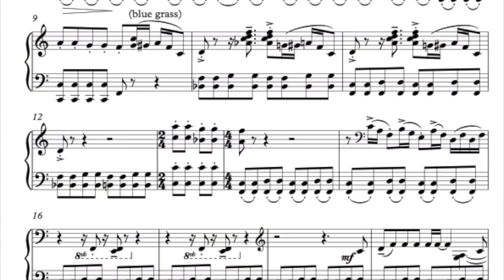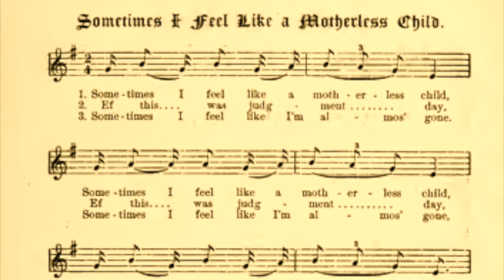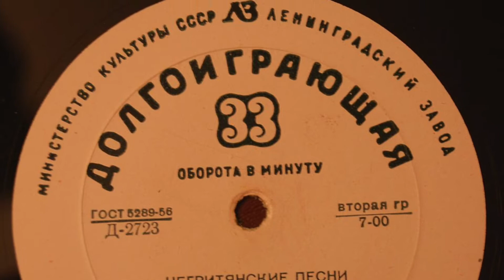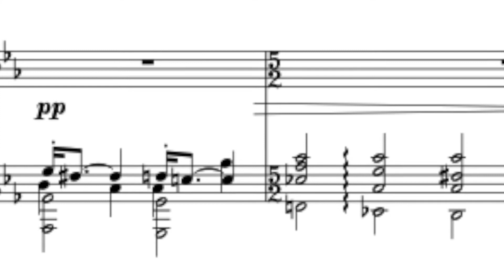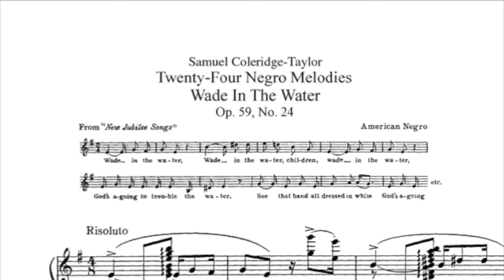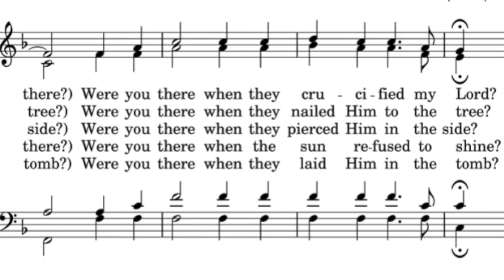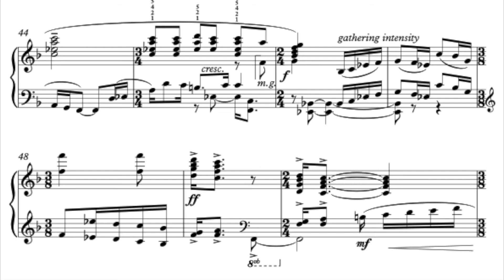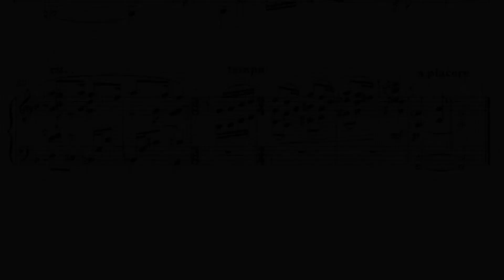Four Spirituals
1. The Gospel Train 2. Sometimes I feel like a Motherless Child 3. Wade in the Water 4. Were you There (when they crucified my Lord)? Arranged for piano by Patrick Dailly